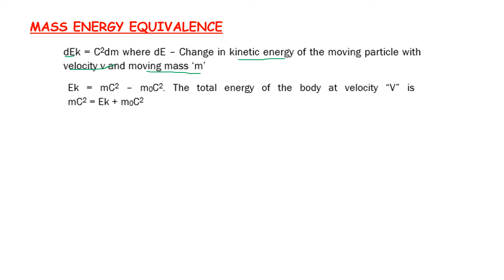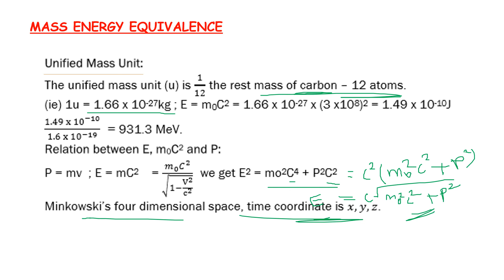PG TRB PHYSICS | UNIT – V| Electromagnetic theory | MASS ENERGY EQUIVALENCE |SS Academy for physics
Mass Energy Equivalence   in Electromagnetic theory
what is  Mass Energy Equivalence?
Explain Mass Energy Equivalence    in Electromagnetic theory